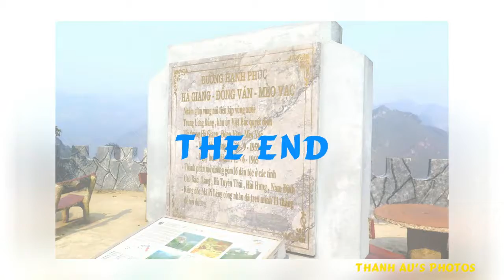MaPiLeng Peak (Ha Giang)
Beautiful views at MaPiLeng peak